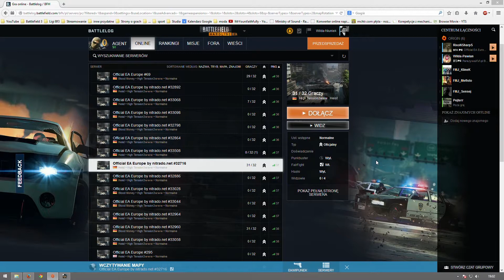Battlefield Hardline Beta #1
PRZEPRASZAM ZA ROZJECHANY DŹWIĘK Z FILMEM
Battlefield Hardline Beta Gameplay. Moje pierwsze granie w BF Hardline .